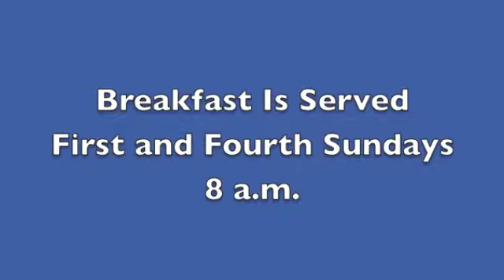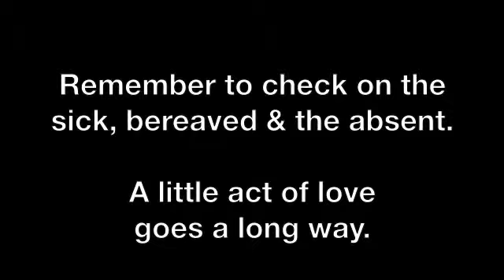August 31st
Birthday